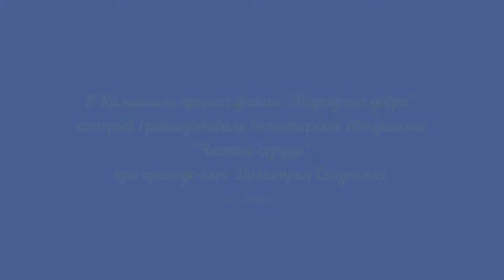В Камышине прошел финал "Марафона добра".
В Камышине прошел финал "Марафона добра", который организовывало волонтерское объединение "Чистые сердца" при приходе вмч. Димитрия Солунского.

В одном из залов ДК "Текстильщик" при поддержке ГКЦ СОМ "Планета молодых" состоялось награждение лауреатов "марафона", которые набрали наибольшее количество баллов, безвозмездно отдавая вещи через группу ВК "Волонтер Камышин", помогая в сборе средств для детей-инвалидов и вступая в группы меценатов мероприятия... Для всех участников была устроена концертная программа и поздравления с награждением от спонсоров.

Суть акции заключалась в том, что участники старались набрать максимальное количество баллов за различные подтвержденные в группе действия. В число таких действий входила передача вещей в дар, пожертвование на нужды нуждающихся камышан - подопечных волонтерского движения «Чистые сердца», а также регистрация в группах спонсоров «марафона», которые выразили желание поощрить порядка десятка участников, набравших максимальное количество баллов.
Официальное завершение «Марафона добра» и награждение победителей состоялось в минувшее воскресенье, 23 октября, в зале ГКЦ СОМ «Планета молодых» (ДК «Текстильщик»).
Конечно же, в первую очередь слово было предоставлено настоятелю Свято-Дмитриевского прихода священнику Александру Ефимову, так как волонтерское движение «Чистые сердца» в настоящее время осуществляет свою деятельность в рамках создаваемого духовно-просветительского центра «Дмитриевцы» - именно для поддержки осуществления данного проекта приходом был получен грант Международного открытого грантового конкурса «Православная инициатива».
Украсили встречу добровольцев и их подопечных музыкальные выступления группы «Малахит» из города Петрова Вала, а также камышинских музыкантов – дуэта «Белое золото» и Дениса Архилина. И, конечно же, были подарки от меценатов: кафе «Vo», соляная пещера «КиТ», фотомастерская «Малина», конный клуб «Golden Horse», Веры Печенниковой (подушки «Твой антистресс»), массажиста Елены Прилуцкой (надо сказать, что это далеко не полный список тех, кто помогал организовать достойный финал «доброго марафона») – всем им организаторы и участники безмерно благодарны, потому что, как верно заметил в своём слове отец Александр «руководители – они ведь только координируют процесс, а всю необходимую помощь можно оказать только сообща, и от каждого из нас это зависит».

Напоследок руководитель волонтерского движения «Чистые сердца» Екатерина Ковалева рассказала для infokam.su об истории создания «Чистых сердец» и идее «Марафона добра», который проводился в нашем городе в первый раз – но, как может представиться, не последний…
Проект реализуется при поддержке Международного грантового конкурса «Православная инициатива 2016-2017».